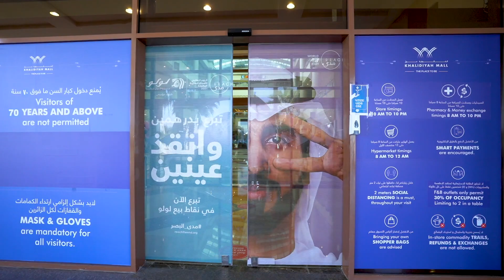Lulu launches “GIVE DHS 2 SAVE 2 EYES” in UAE.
LULU CSR UPDATE👍👍👍

World NTD Day 2021: Lulu launches “GIVE DHS 2 SAVE 2 EYES” in UAE. The project was kicked off this morning at Lulu Hypermarket in Khalidiyah Mall, Abu Dhabi by Mona Al Hammadi from CPC, Peter Wheeler of Reach Campaign, Saifee Rupawala, CEO, Abubacker TP, Director of Lulu Group in the presence of officials and community members.👍👍👍👇👇👇